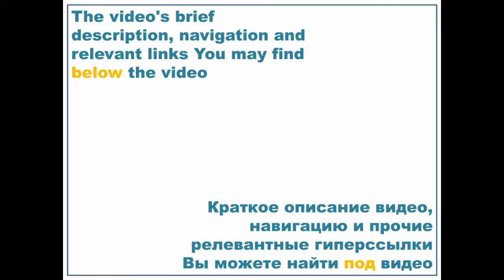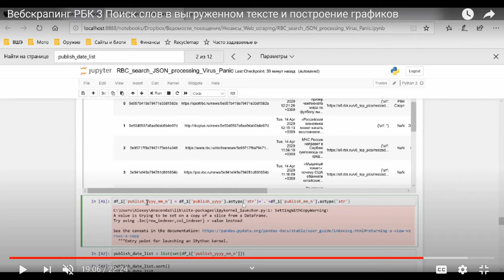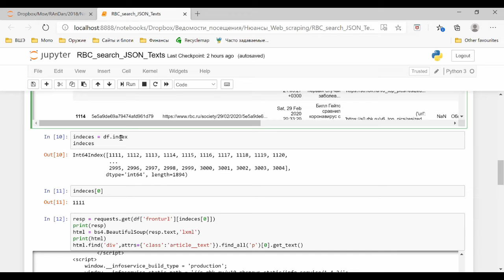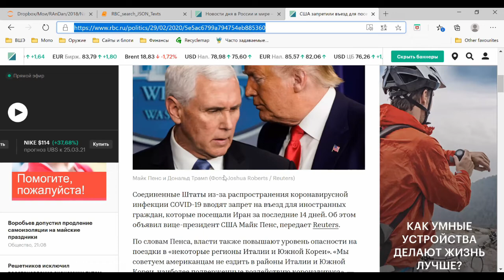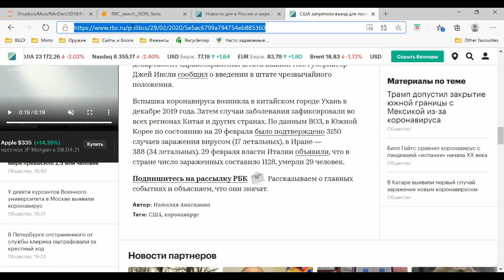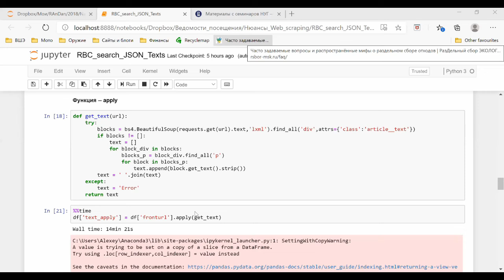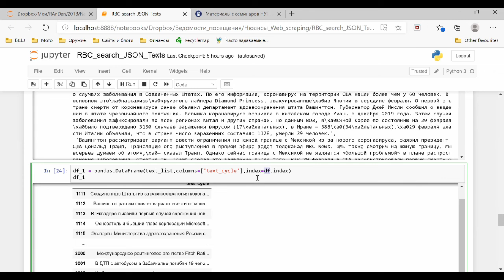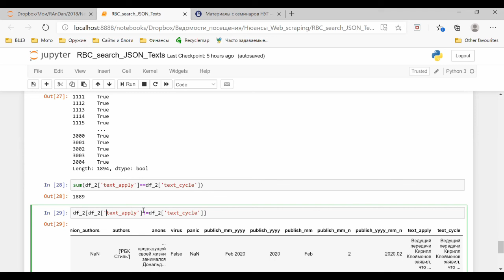Веб-скрапинг РБК 4 Выгрузка полных текстов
Исправление даты, выраженной числом
Ограничение перечня новостей требуемыми датами
Атрибут объекта ’dataframe’– .index
Требуемые теги: ‘div’ и ‘p’
Цикл для сбора текстов из всех тегов ‘p’
Проверка и исправление цикла
Функция + .apply() или цикл? Скорость VS надёжность VS визуализация прогресса
Конкатинация датафреймов – .concat()
Ошибка: чанк 24 -- не .find.all() , а .find_all()